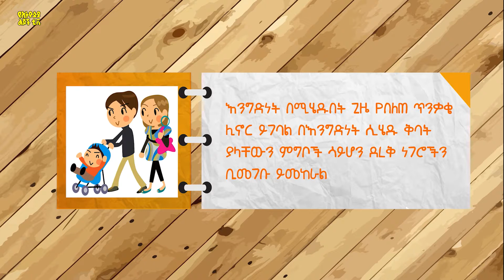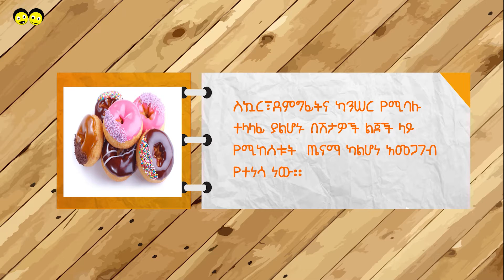Ye Ethiopia Lijoch TV | ቅባት የበዛባቸውን ምግቦች በተመለከተ ሊደረግ የሚገባ ጥንቃቄ | Precautions Against Fatty Foods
ቅባት የበዛባቸውን  ምግቦች በተመለከተ ሊደረግ የሚገባ ጥንቃቄ